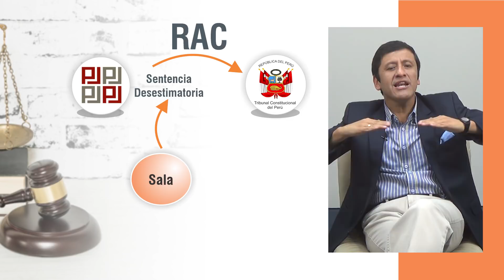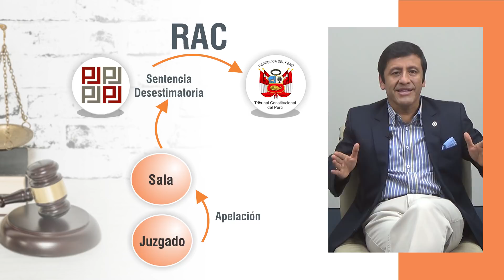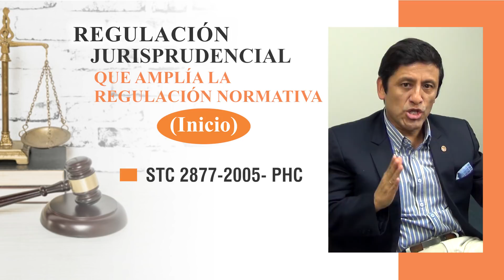EL RAC - RECURSO DE AGRAVIO CONSTITUCIONAL -Tribuna Constitucional 61 - Guido Aguila Grados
El Recurso de Agravio Constitucional, es el recurso que permite el traslado de una jurisdiccional del Poder Judicial al Tribunal Constitucional.